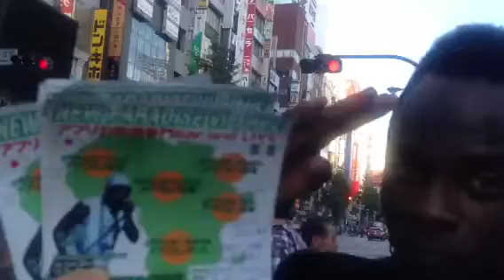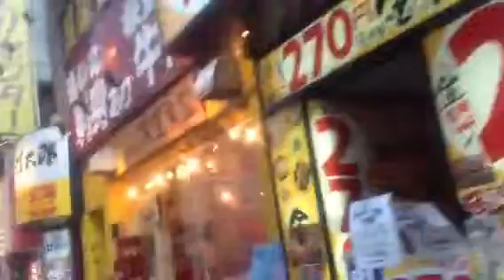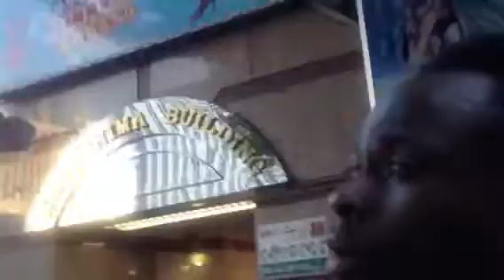歌舞伎町ツアー kacuki cho tour by GreENtea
on happy sunday
2012.Oct.21th